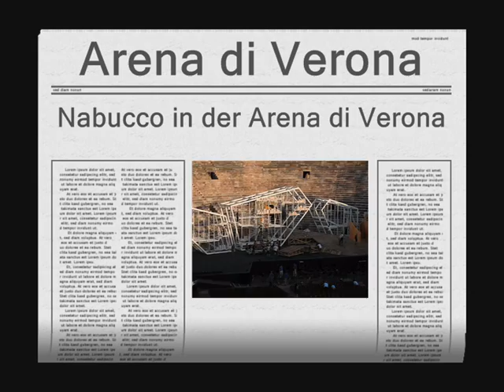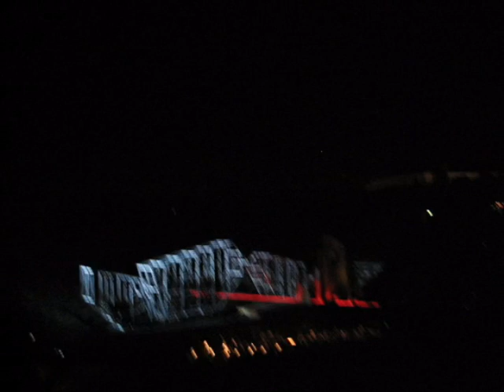Nabucco in der Arena di Verona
Nabucco von Giuseppe Verdi in der Arena di Verona